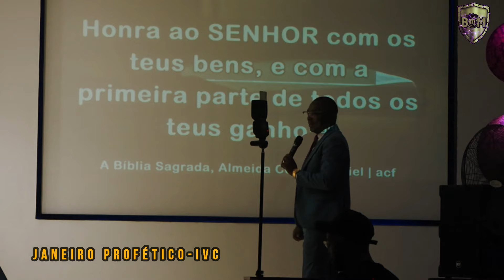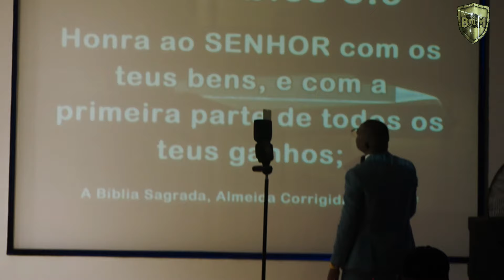PRIMICIAS UMA QUESTÃO DE FÉ // Pr. José Kundy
O COMBATE É BOM
"Aos violadores do concerto ele, com lisonjas, perverterá, mas o povo que conhece ao seu Deus se esforçará e fará proezas". ( Daniel 11:32 )
"By smooth words he will turn to godlessness those who act wickedly toward the covenant, but the people who know their God will display strength and take action